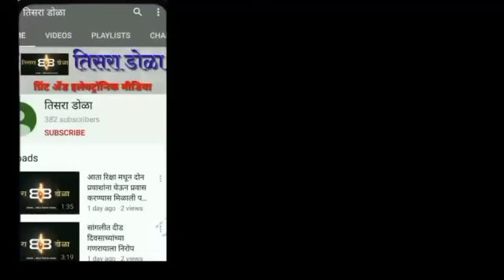पाणी पातळी झपाट्याने उतरली @ रात्री 12 वा.